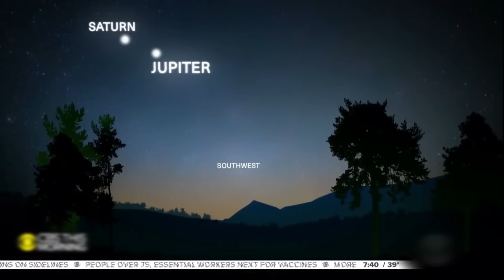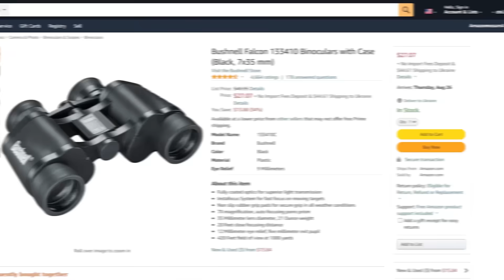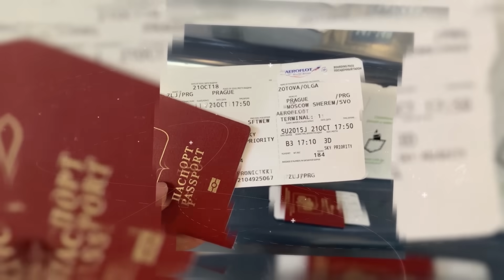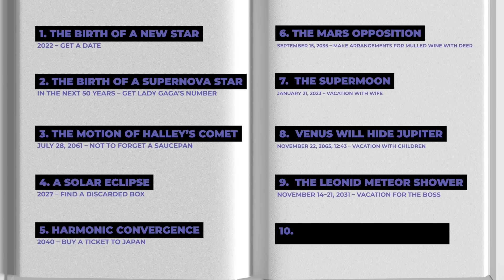The Sun Will Disappear For 6 Minutes In 2027. Here's Why